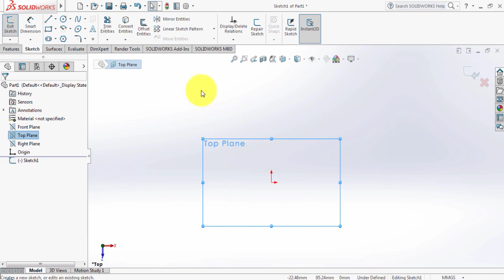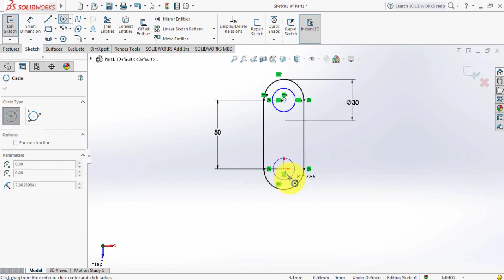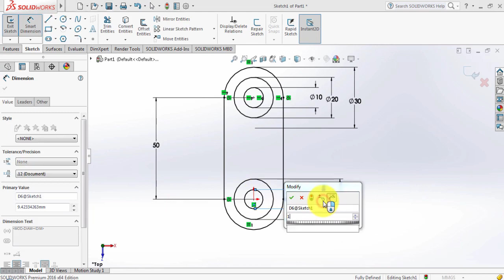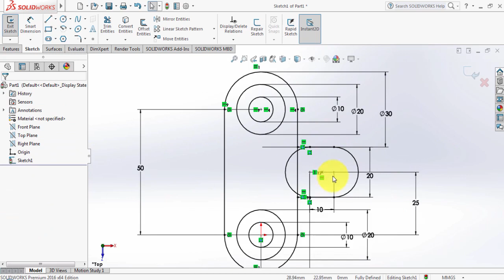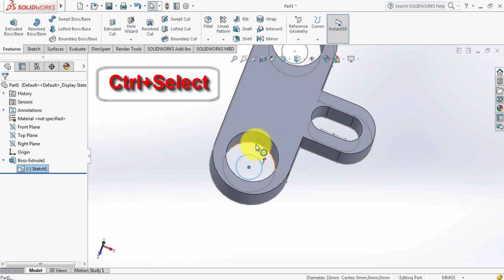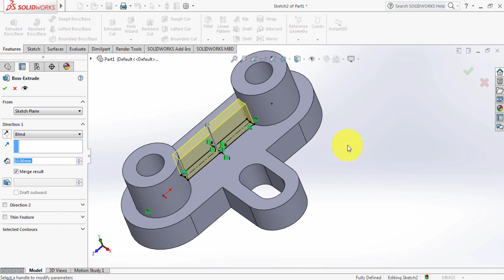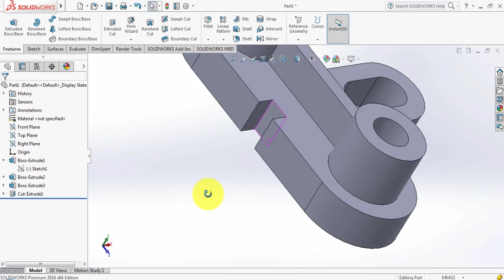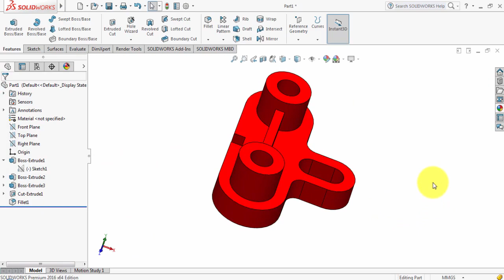SolidWorks Tutorial - Learn SolidWorks Online - Exercise Video - Part 17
Are you looking for solidworks online training? Are you searching solidworks training courses online? Then you are in the right place, watch my videos and learn solidworks online. Most of my videos are designed as solidworks tutorials for beginners. Today’s video is also a tutorial, you may address it as solidworks for beginners. Watch all of my solidworks tutorial videos and continue your regular practice. My channel is a nice alternative of paid solidworks classes online. You will get same benefit watching my tutorials, as paid solidworks training classes. Engage with my channel and regularly get solidworks training videos completely free. Hope you will be happy by watching my solidworks online tutorials.

solidworks tutorial videos;
solidworks classes online;
solidworks training classes;
solidworks training videos;
best way to learn solidworks;
solidworks online tutorials;